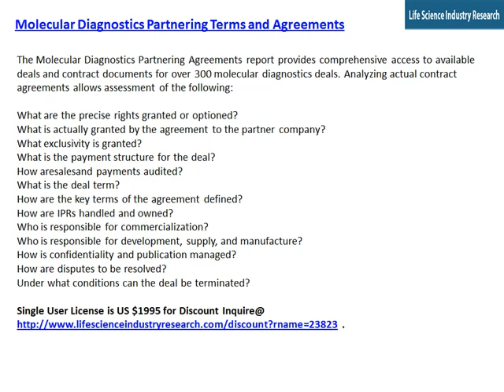Worldwide Molecular Diagnostics Partnering Terms and Agreements Market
This report provides details of the latest molecular diagnostics agreements announced in the healthcare sectors.
Understanding the flexibility of a prospective partner’s negotiated deals terms provides critical insight into the negotiation process in terms of what you can expect to achieve during the negotiation of terms. Whilst many smaller companies will be seeking details of the payments clauses, the devil is in the detail in terms of how payments are triggered – contract documents provide this insight where press releases and databases do not.